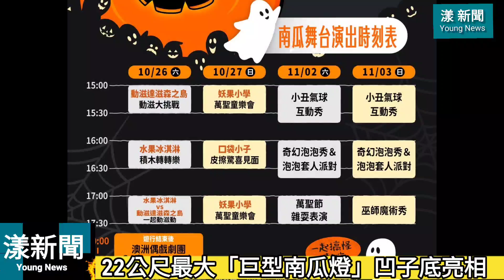南瓜光雕秀 搶先看！全台最大高22公尺「巨型南瓜燈」凹子底公園亮相